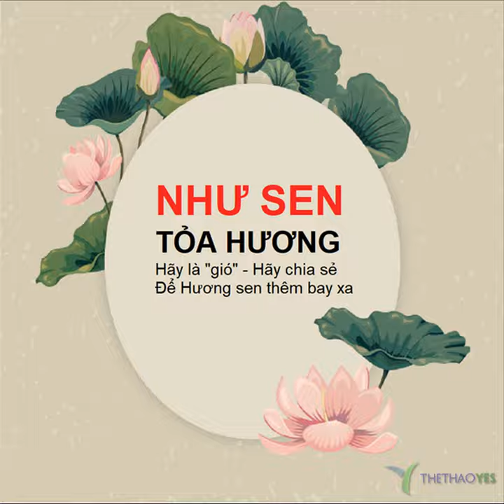Tuổi thơ của Ca sĩ Thủy Tiên như thế nào ?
THỦY TIÊN CỨU TRỢ MIỀN TRUNG
Lũ vừa đến miền Trung, Thủy Tiên lên tiếng kêu gọi mạnh thường quân cả nước chung tay.
Và điều Bất Ngờ, cô đã huy động được 150 TỶ
và Thủy Tiên đã sắn tay sắn quần lên xông pha vào miền trung nơi khó khăn.
THỦY TIÊN ĐÃ TRỞ THÀNH "CÔ TIÊN " như truyện cổ tích
Nhưng ít ai biết về xuất thân và thời bé của cô.
MỘT NGHỊ LỰC - MỘT TẤM GƯƠNG ĐỂ TÔI VÀ THẾ HỆ TRẺ HỌC HỎI

thuy tien tuoi tho
thuy tien cuu tro
lu lut mien trung
huy đong 100 ty
huy đong 150 ty